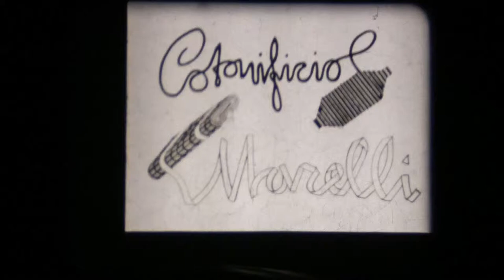Palosco Anni Cinquanta. Il vescovo Monsignor Giacinto Tredici visita il cotonificio Marelli.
Palosco. Il vescovo Monsignor Giacinto Tredici in visita al cotonificio Marelli. Maestranze, Personale e macchinari del Cotonificio Marelli inizio degli Anni Cinquanta. Le riprese, probabilmente effettuate in un giorno festivo, mostrano solamente uomini, benché la manodopera dello stabilimento fosse essenzialmente femminile. Industria per la lavorazione del cotone. Brano in pellicola normal 8 mm, filmino muto, estratto dagli archivi cinematografici del Museo Nazionale della Fotografia Brescia. Stabilimento di manifattura cotone a Palosco, provincia di Bergamo.